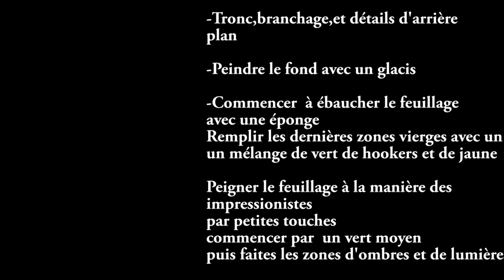Comment Peindre la végétation Partie 2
Découvrez quelques astuces toutes simples pour peindre un feuillage sans effort...